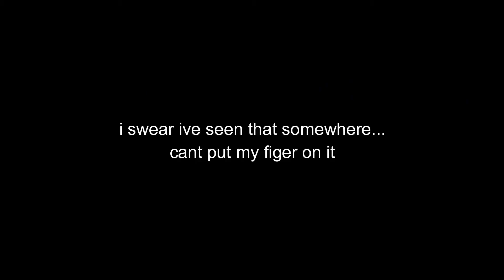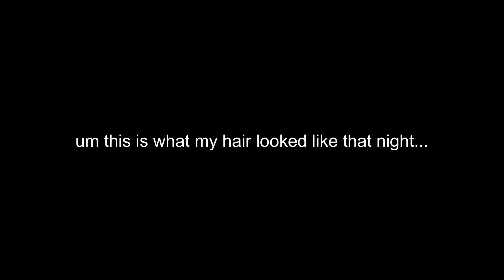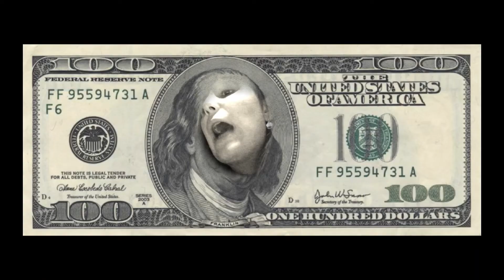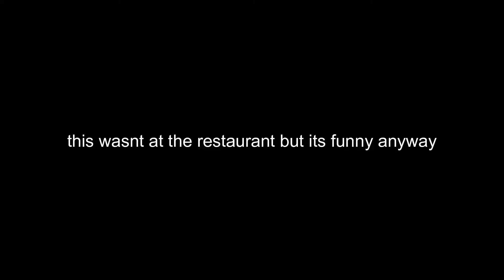hyper with my cousin at a fancy restaurant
who let us ?

text FLOYD to 551-56
and JUSTICE to 668-366

if the quality sucks, watch in 1080p

★have a good day, i love u
-aaron